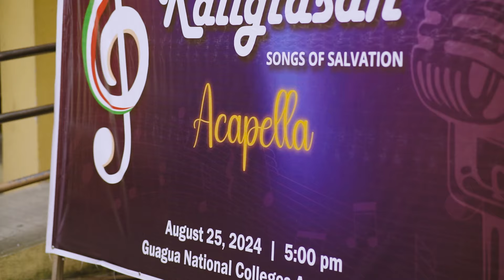Himig Ng Kaligtasan A Cappella I Pampanga West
PAMPANGA WEST - Experience the heart of the Himig ng Kaligtasan, Acappella Edition. Again, showcasing incredible performances from different local congregations across the district.